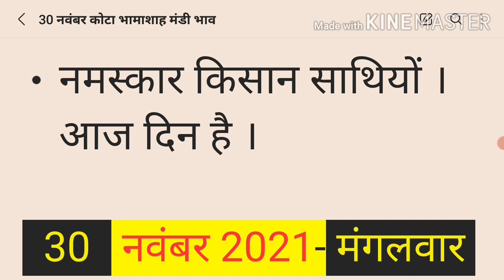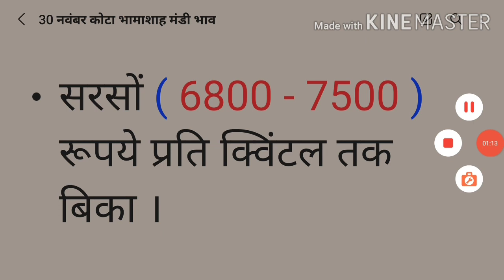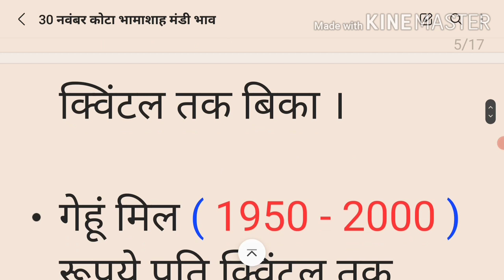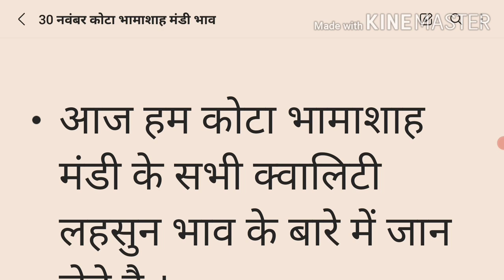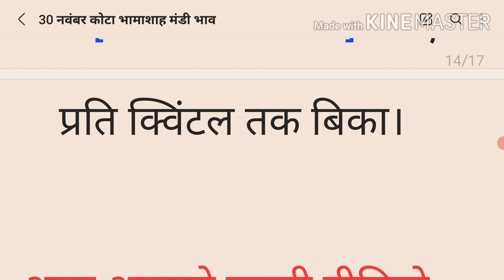कोटा मंडी भाव 30 नवंबर 2021| Kota Mandi Bhav 30 November today